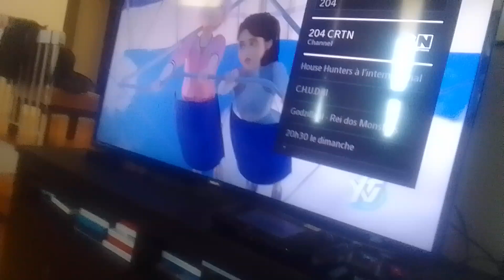hyena tyler use summoning ball towards ultra fire darker noobs but he's failed to reacted supernoobs